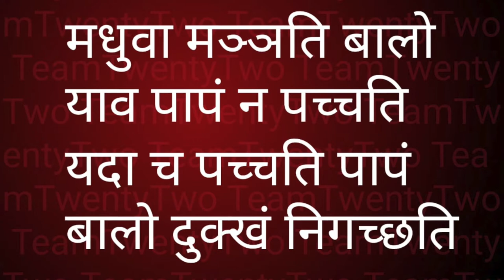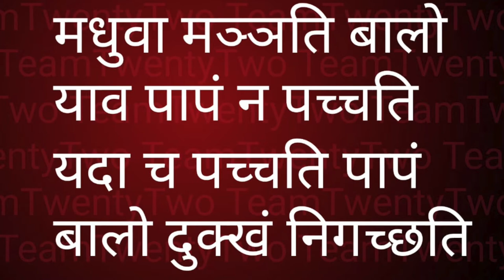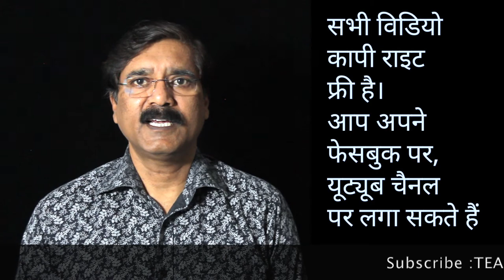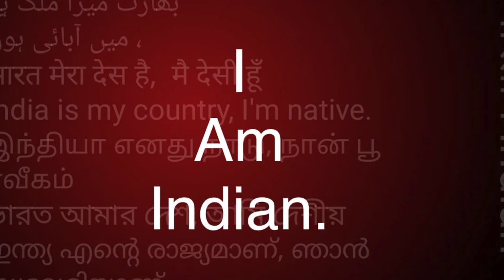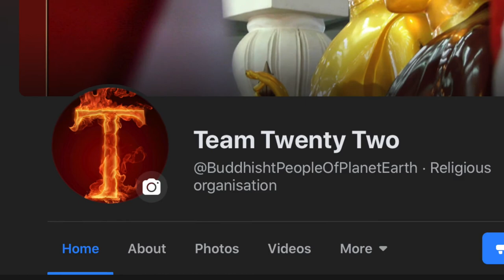Dhammapada 69 /धम्मपद/دھمپاڈا/ダンマパダ/ ধম্মপদ/ ધમ્મપદ/ ಧಮ್ಮಪದ/ਧਾਮਪੱਦਾ/Sudhir Raj Singh/Team Twenty Two